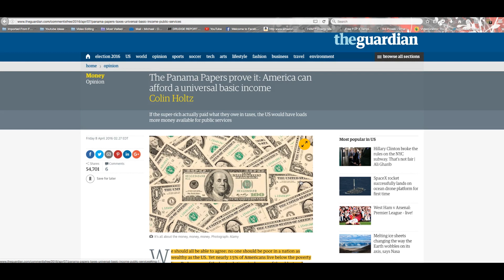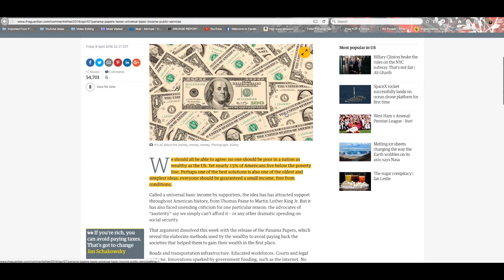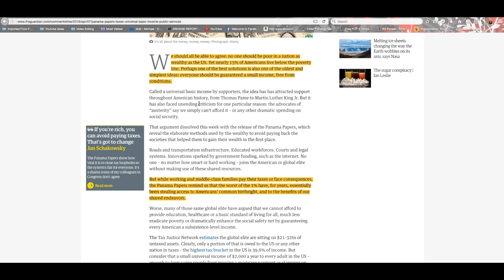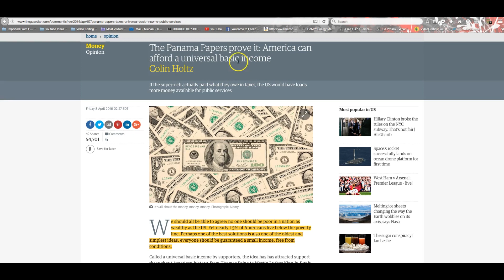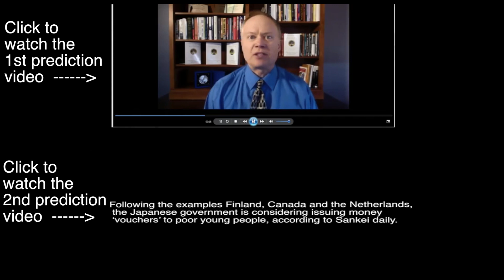Panama Papers Prove - Universal Income Quantitative Easing Will Arrive to USA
I've provided everyone two previous warnings on this topic.  THIS is the how the last wave of quantitative easing will come to America AND many nations of the world.  With how popular this will be, I don't see any way of stopping it, especially if Bernie Sanders gets into office.